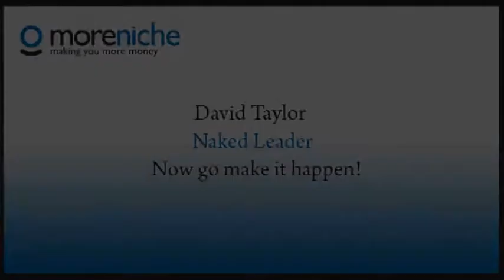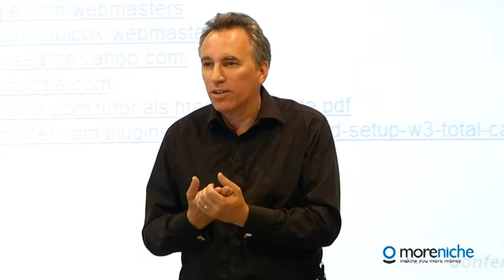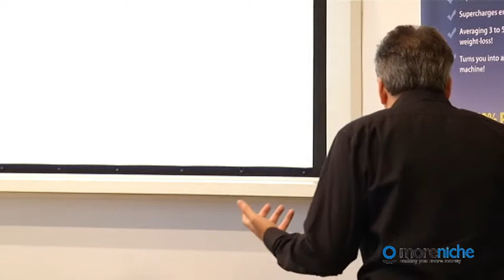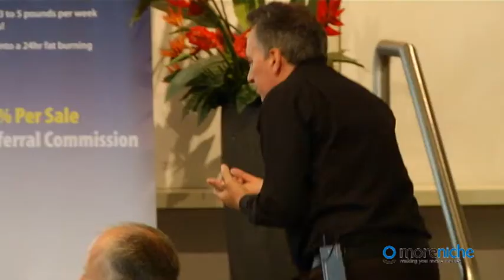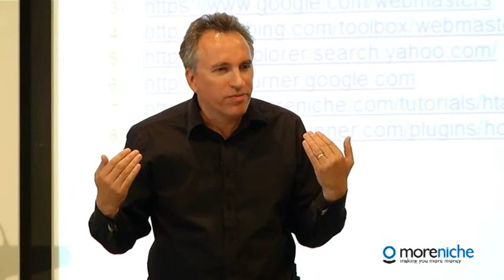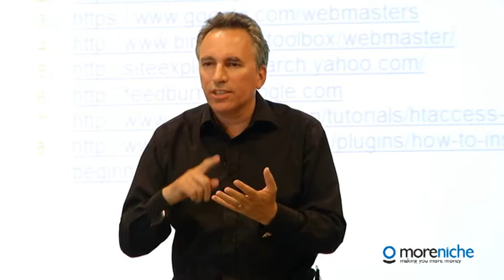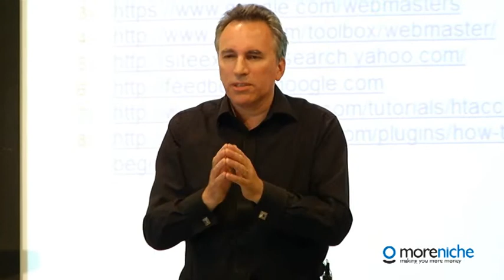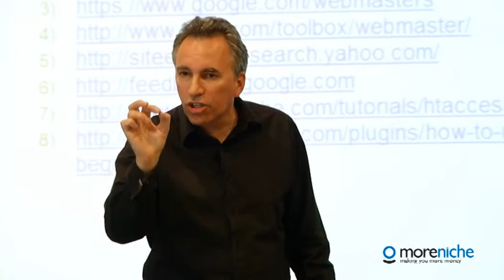Now go and make it happen! David Taylor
A fantastic 50+min presentation from David Taylor unlocking the secret to achieving anything you want to achieve in life!